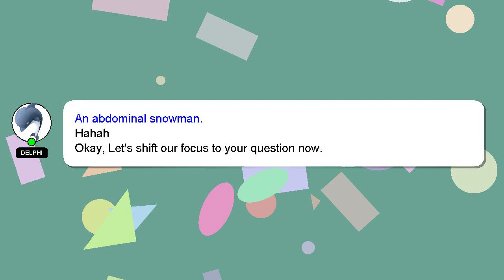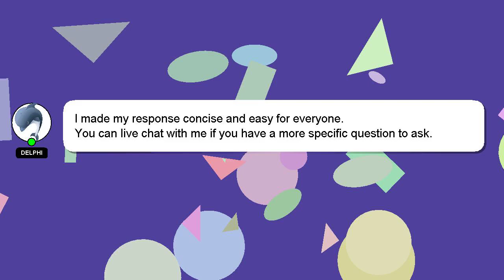How to complete pole position club in vice city?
A little intro about me, Good day, I am Delphi. I am capable of providing answers to your questions. - How to complete pole position club in vice city?

Your answer will be appreciated and acknowledged with a 'heart' from me.

*2 What we are experimenting :*